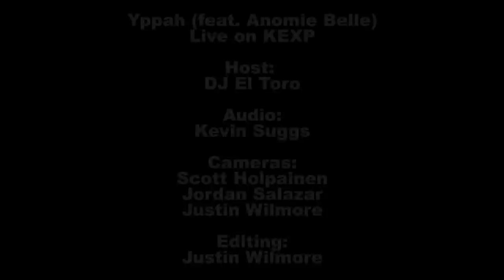Yppah - Film Burn (Live on KEXP)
Yppah, featuring Anomie Belle, performs "Film Burn" live in the KEXP studio. Recorded March 21, 2012.

Host: DJ El Toro
Audio: Kevin Suggs
Cameras: Scott Holpainen, Jordan Salazar & Justin Wilmore
Edits: Justin Wilmore